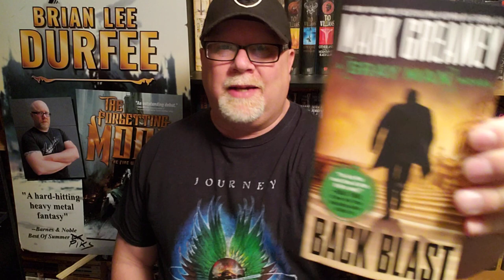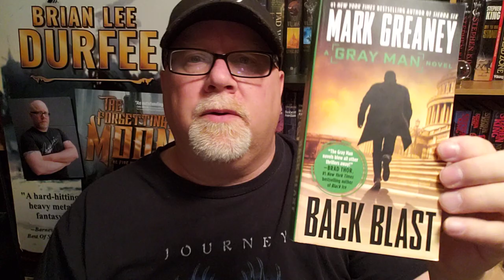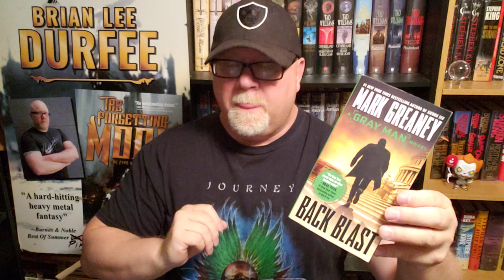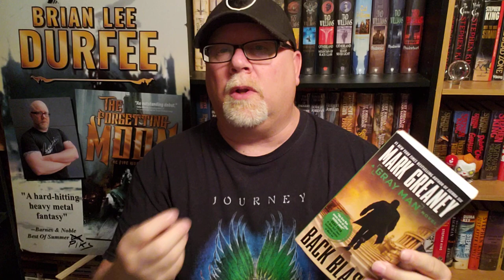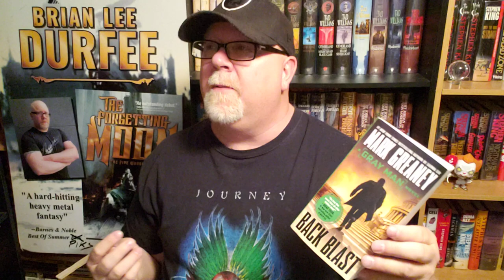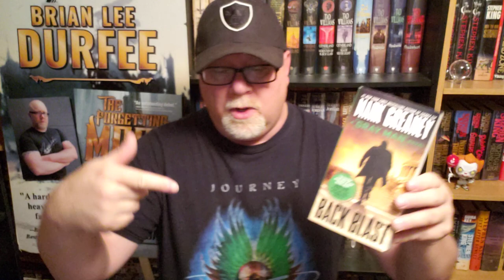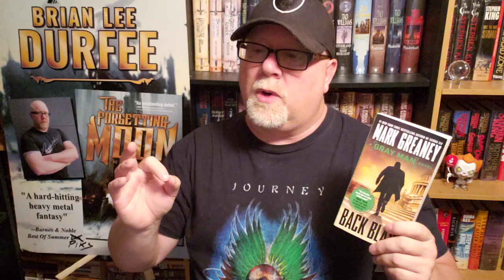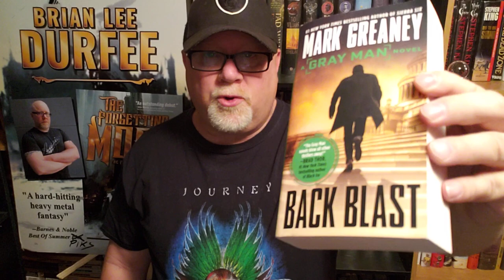BACK BLAST / Mark Greaney / Book Review / Brian Lee Durfee (spoiler free) The Gray Man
Wherein our hero Durfee reviews the great thriller novel Back Blast by Mark Greaney. A Gray Man novel.